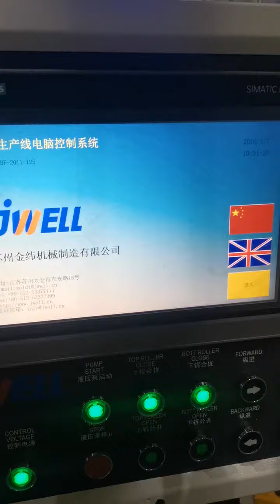by side sheet extrusion line